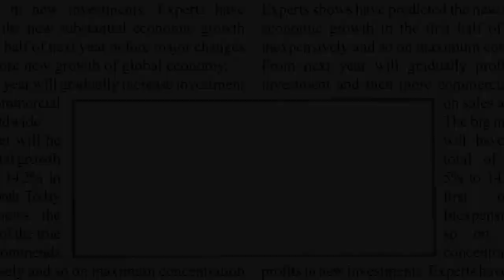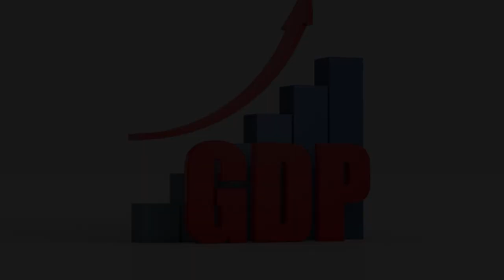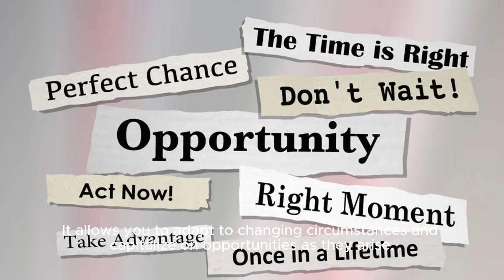RULE 24 OF BECOMING A MILLIONAIRE IN 1 YEAR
RULES OF BECOMING A MILLIONAIRE IN 365 DAYS.
Here are 50 rules and tips that can help you work towards building wealth and financial independence over time:

Rule 24: Stay informed about economic trends, market conditions, and global events that can impact your investments.

This statement underscores the importance of being proactive and knowledgeable about economic trends, market conditions, and global events when managing your investments. Let's break it down:
Economic Trends: Understanding economic trends helps you anticipate changes in the overall economic landscape. For example, if there's a trend of rising inflation, you might adjust your investment strategy to include assets that historically perform well during inflationary periods, such as real estate or certain commodities. Being aware of economic indicators like GDP growth, employment rates, and consumer spending can guide your investment decisions.
Market Conditions: Markets are influenced by various factors including supply and demand dynamics, interest rates, corporate earnings, and investor sentiment. Staying informed about market conditions allows you to make informed decisions about when to buy, sell, or hold investments. For instance, during a bear market (when prices are falling), you might consider defensive strategies like diversification or shifting towards less volatile assets.
Global Events: Global events such as geopolitical tensions, natural disasters, or pandemics can have significant impacts on financial markets. For instance, political instability in a major oil-producing region can cause oil prices to spike, affecting industries reliant on oil and potentially impacting stock markets worldwide. By staying abreast of global events, you can anticipate potential market movements and adjust your investment strategy accordingly.
Overall, staying informed about economics, markets, and global events is crucial for making informed investment decisions and maximizing returns while minimizing risks. It allows you to adapt to changing circumstances and capitalize on opportunities as they arise. In essence, being knowledgeable about these factors empowers you to navigate the complex and ever-changing world of investments with confidence.